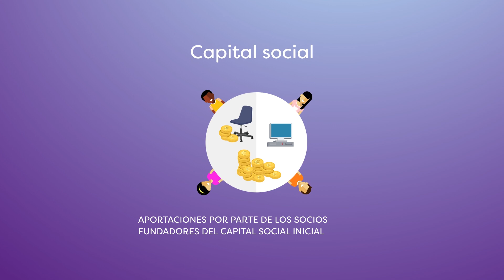4 - 10 pasos para crear una cooperativa